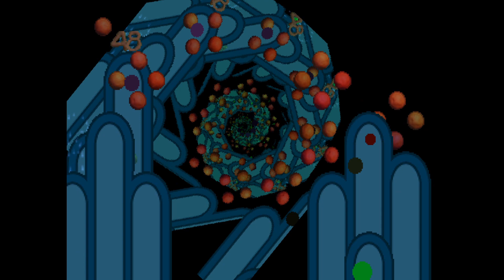SkullMonkeys Ps1 - Capítulo 7 // Extra // Niveles 1970 (No Commentary)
Muy buenas gente!! Comenzamos una nueva serie, vamos esta vez con un clasicazo que tengo grabado a fuego en mi cabeza y que es uno de mis juegos favoritos desde niño, SkullMonkeys. Un plataformitas desarrollado por Dreamworks y publicado por Electronic Arts.

El gameplay vuelve a estar sin comentar como la mayoría que juegos que subo últimamente, por razones que ya conocéis los que me sigais. Y aviso que no he podido encontrarlo con subtitulos en español, aunque tampoco os vais a perder gran cosa jaja.

Serán capitulitos cortos, ya que en el momento en que estoy escribiendo esta descripción, llevo solo 2 capítulos y casi voy por la mitad, por lo que no superarán los 30 minutos cada uno, para que haya al menos 4 ó 5 capítulos.

Como siempre, muchísimas gracias por pasaros, espero que disfrutéis este pepino cósmico y nos vemos en próximos vídeos!!

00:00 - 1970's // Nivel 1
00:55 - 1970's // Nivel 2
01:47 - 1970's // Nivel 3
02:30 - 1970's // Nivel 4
03:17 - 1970's // Nivel 5 (Final)